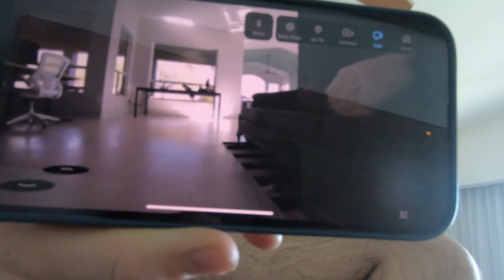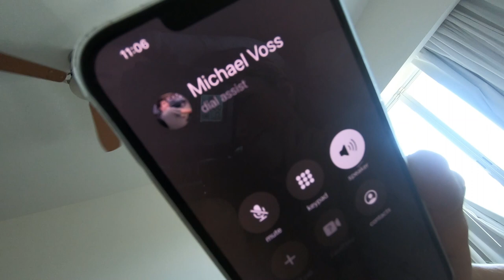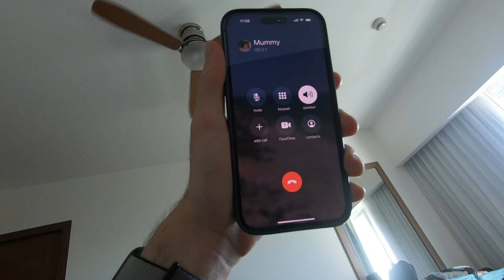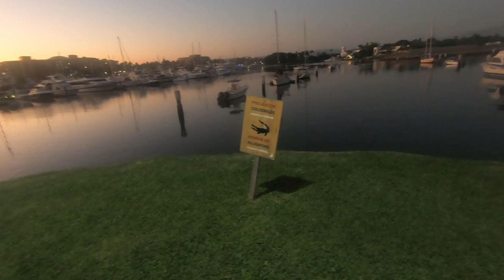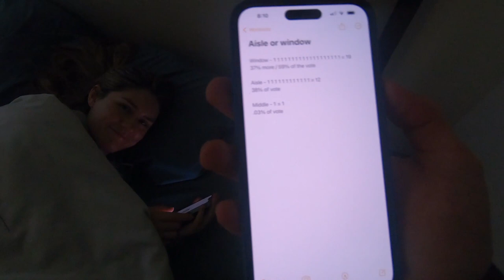2023 Birthday Vacation - Nuevo Vallarta